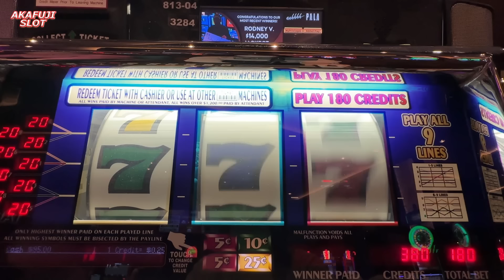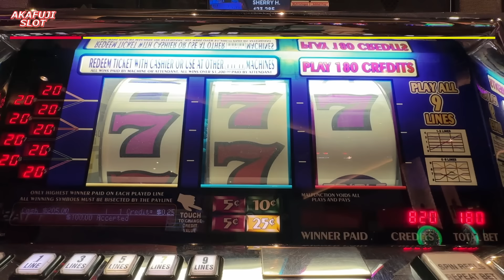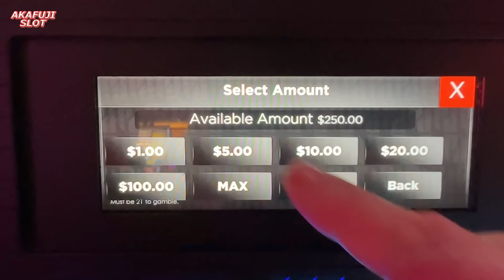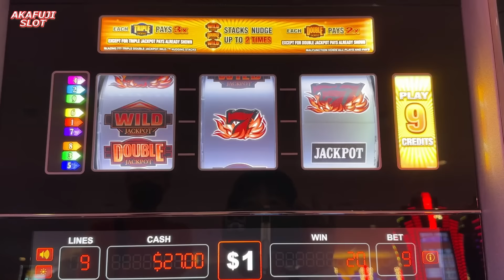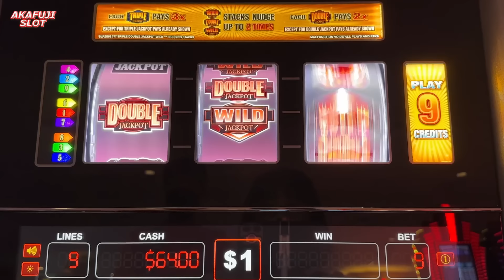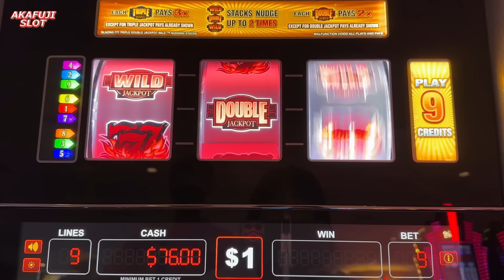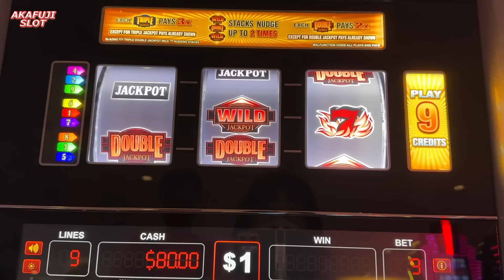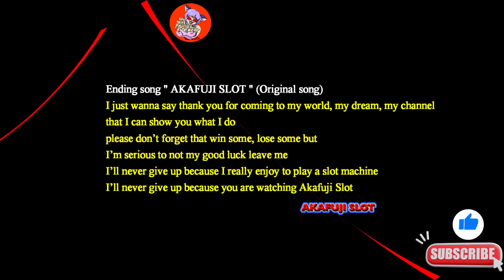Triple Double Lucky Slot Jackpot, Blazing 777 Triple Double Jackpot Wild Nudging Stacks